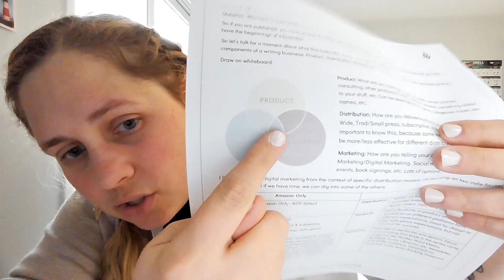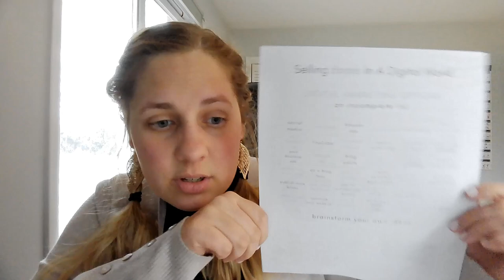Selling Books In A Digital World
Selling books is tough, especially if you grew up in a decade when marketing was posting flyers around town and sending newsletters via the snail mail. So what is digital marketing? How can you leverage it to sell more books? And which marketing efforts are going to be worth your time and money?

In this workshop, join scifi and fantasy author Ariele Sieling to drive full on into the weeds of digital marketing, digital book distribution, and creating a solid foundation for your writing business. This workshop is an hour long.

And to download the handout that goes with the workshop,